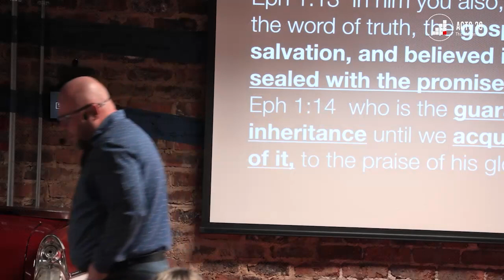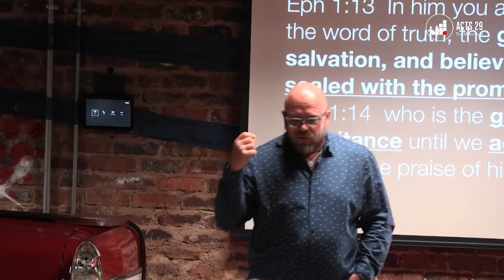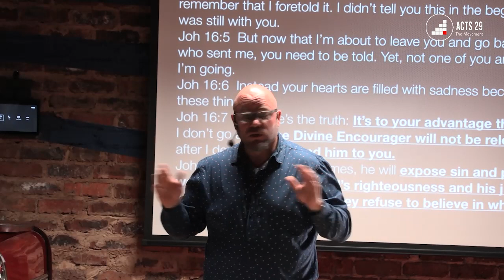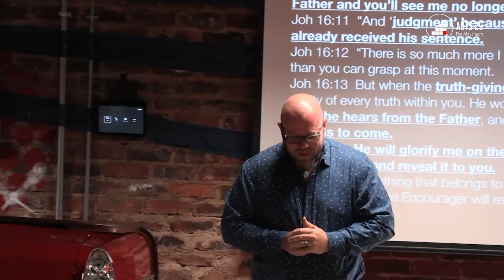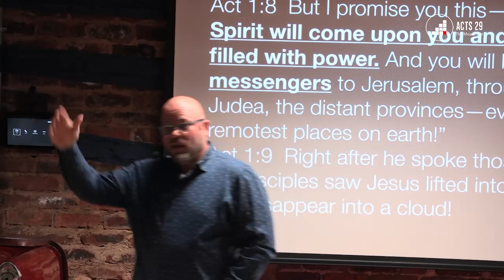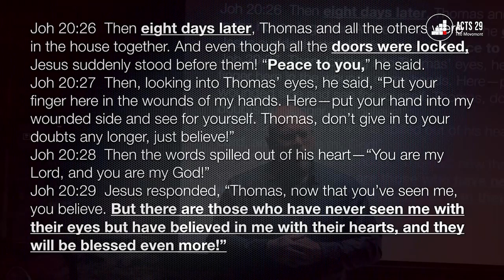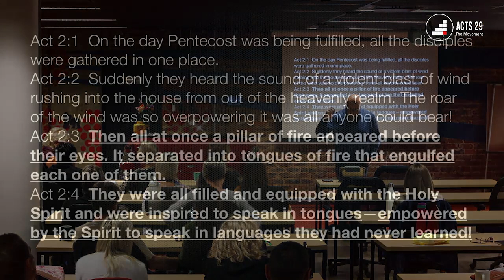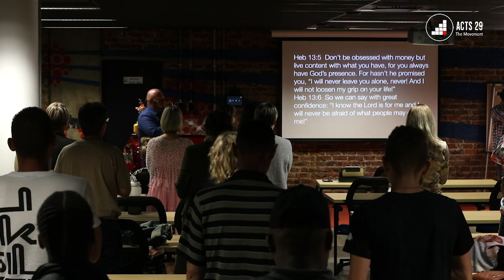Ps Mathys van der Vyver - Holy Spirit The New Testament - 13 November 2022